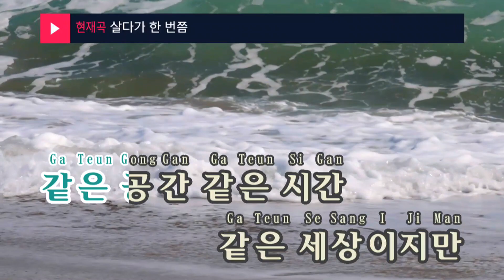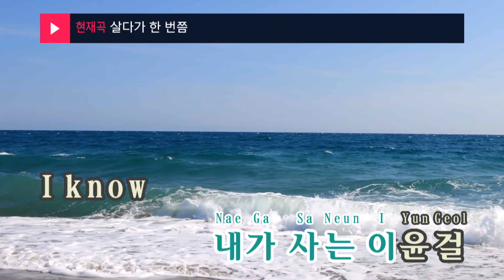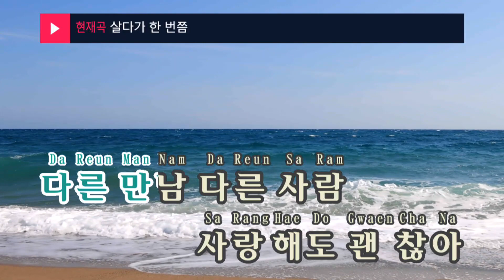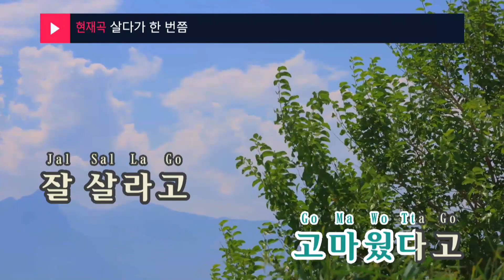살다가 한 번쯤 - 이예준(Once in a lifetime - Lee Ye Joon) (KY.29027) / KY Karaoke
★ 곡 정보 ★
번호 : 29027
제목 : 살다가 한 번쯤
가수 : 이예준
작사 : 윤민수,민연재
작곡 : 윤민수,Kingming

Copyrightⓒkeumyoung